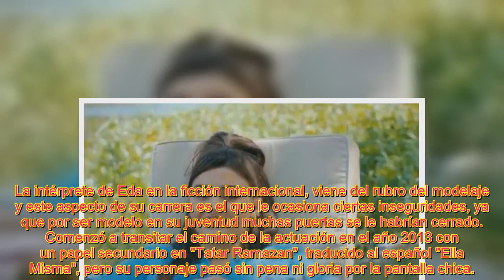¡ ÚLTIMA HORA ! HANDE ERÇEL se avergüenza cuando su secreto sale a la luz